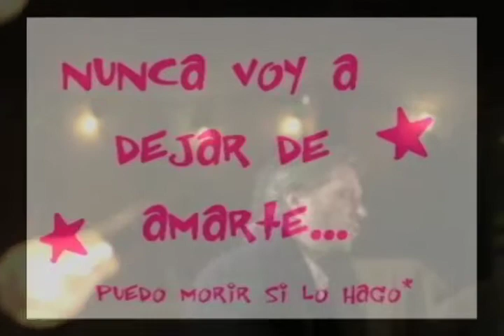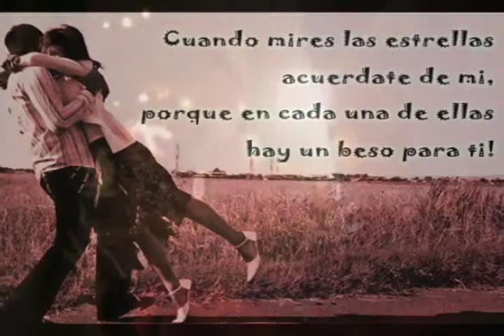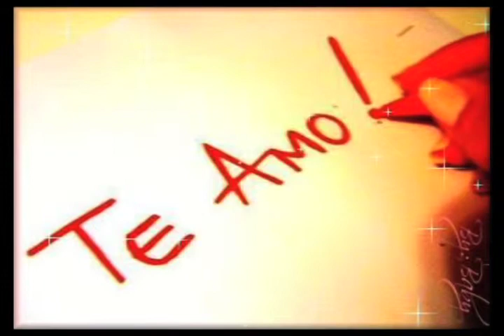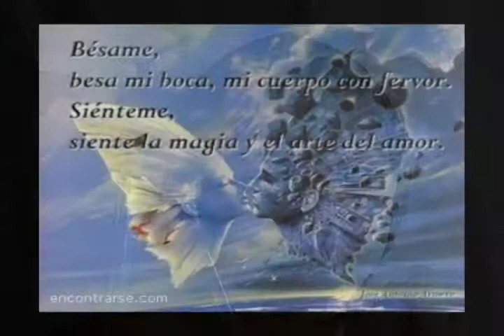Noel schajris : momentos ( Eres lo mejor de mi )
Un cobarde es incapaz de mostrar amor, hacerlo esta reservado para los valientes. Te Quiero bb.